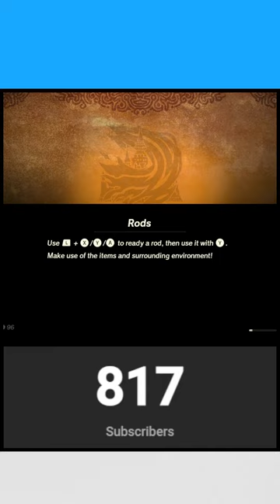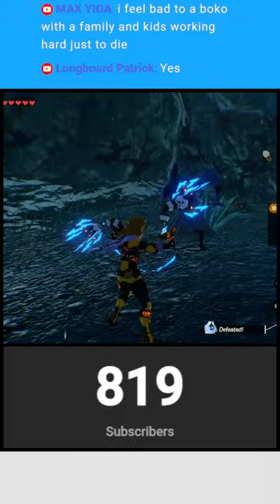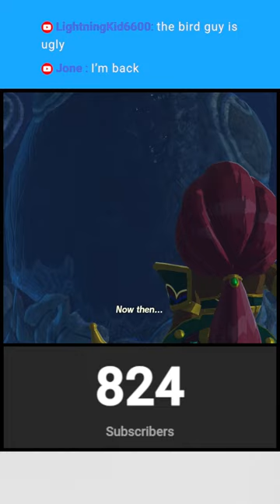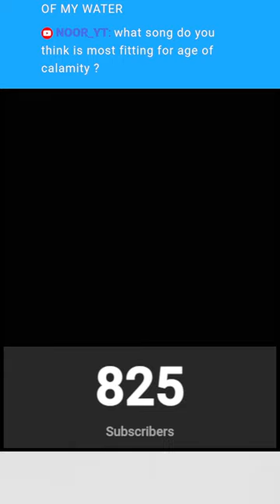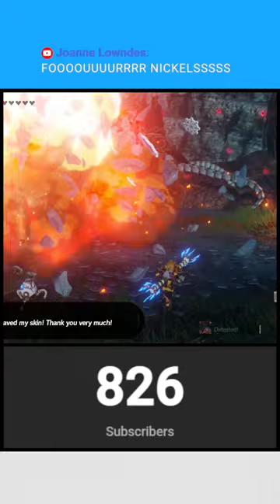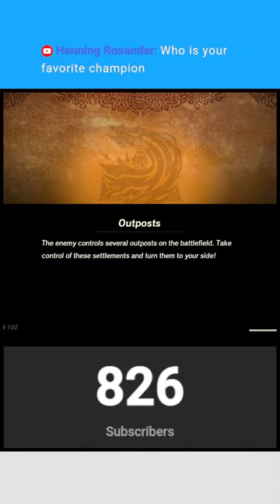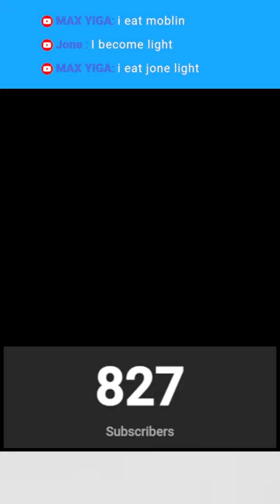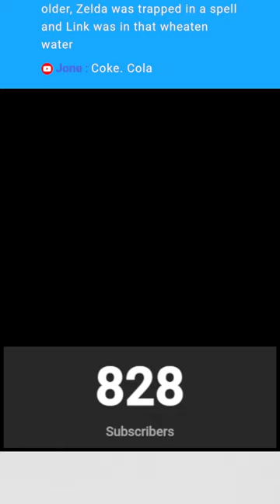Why THIS is the BEST WEAPON in Age of Calamity DLC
Check out @lightfulllive for the horizontal video!

The Age of Calamity dlc/expansion pass has added the greatest weapon to the game. The flail. The strongest and most fun weapon in all of Hyrule Warriors Age of Calamity. Why?

My name is Lightfull and I am content creator who wants to make super funny content for everyone to enjoy. I make gaming content and play a variety of video games like Fortnite, Minecraft, Pokemon, Super Mario Odyssey, Multiversus, Fall guys, etc.
I really enjoy making content and videos! Not only do you support me, but you get to know when my next video comes out. It is also FREE! Thank you all so much for the support! I hope you loved and enjoyed the video! Have a wonderful day!